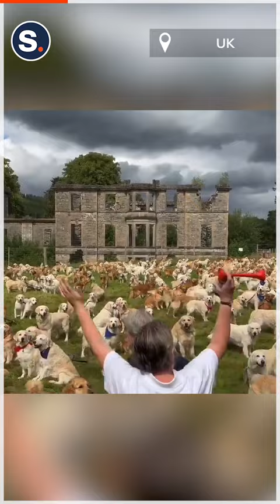Hundreds of Golden Retrievers Congregate at Celebration of Breed's Founding